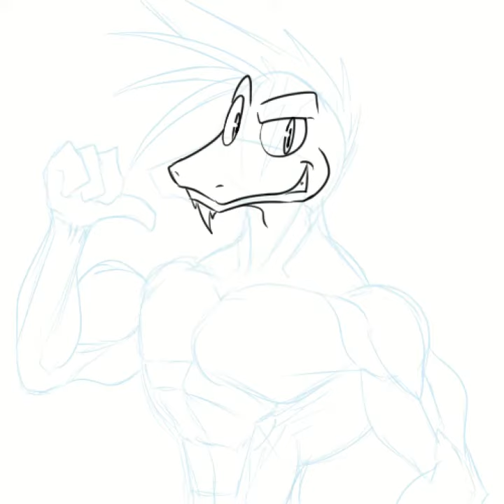Art Time-lapse | Yetshi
A little time-lapse of Yetshi, from sketch to shading, to test the new feature of CLIPSTUDIO PAINT.